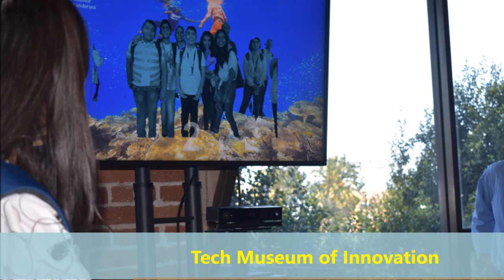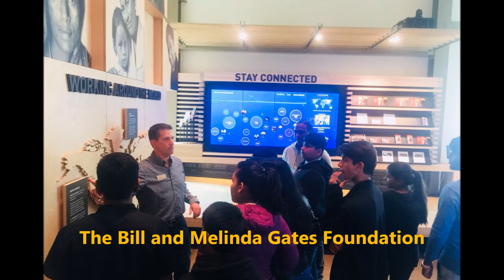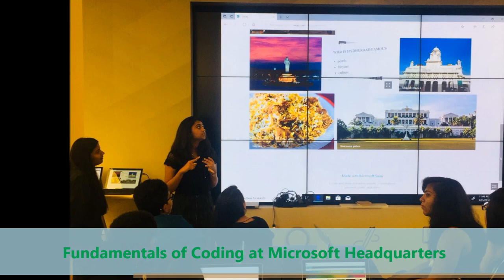US West Coast Adventure | DRS International School | Top International Schools AP & Telangana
Our students had the adventure of a lifetime during their trip to the US West Coast. Watch the video to see our students explore what San Francisco, Seattle and Los Angeles had to offer them during this unique Leadership & Advanced Technology Programme offered by DRS International School, one of the best international schools in AP & Telangana.

DRS International School is one of the top international schools in Hyderabad.